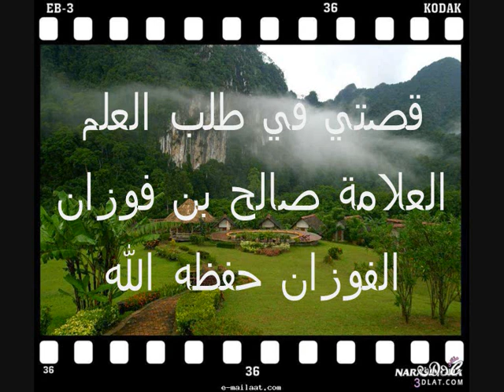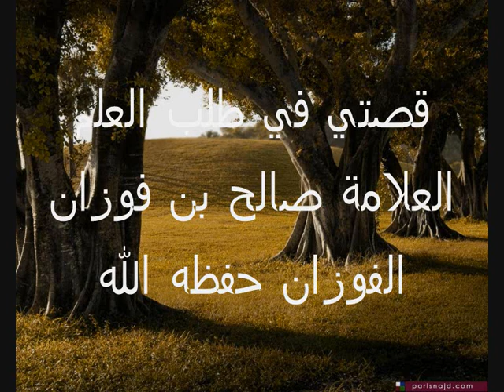قصتي في طلب العلم العلامة صالح بن فوزان الفوزان حفظه الله